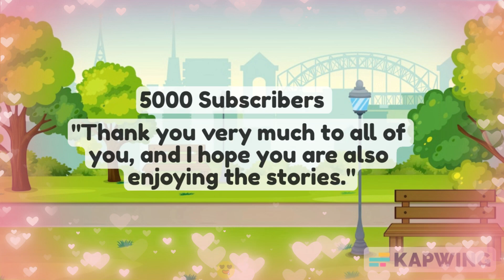Is Peach very angry with Piku? | Bubu Dudu | Goma Peach | Milkmoachabear | Cute Couple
Follow 👉 @Gomupeachuforever for more comics ❤
⚠️ Credit by mentioning us in the first line of the caption if repost, no credit/hidden credit = report ⚠️
🚫Do not edit our pics/do not remove our watermark/do not replace our watermark & do not add other names!🚫